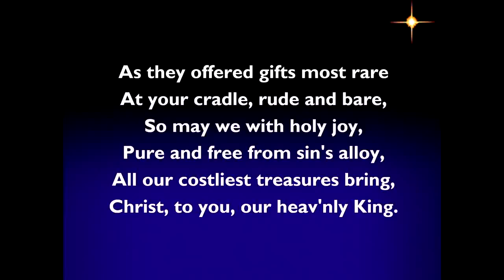2020-1-12 Chrismon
Looking at our Christmas tree from a distance and it looks like any other Christmas tree you might find.  There is a big difference!  This tree is covered with special ornaments called Chrismons.  These are symbols of our faith!  Let's explore them this morning.